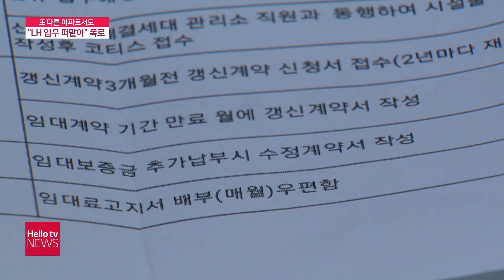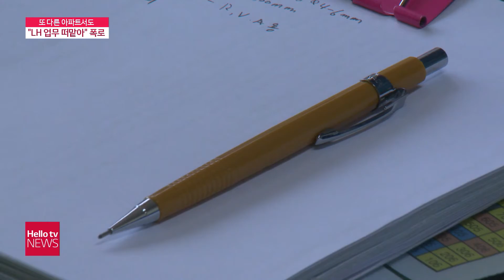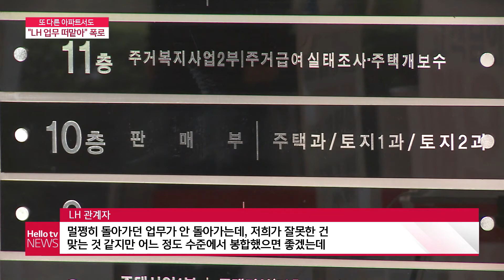[단독]광양 'LH 업무 10년간 대신' 갑질 논란, 다른 아파트서도 확인